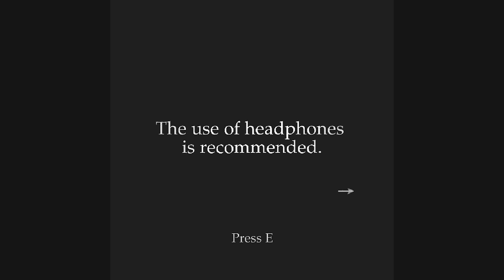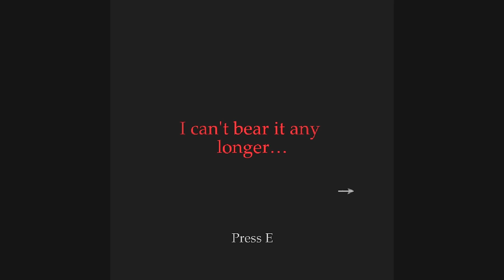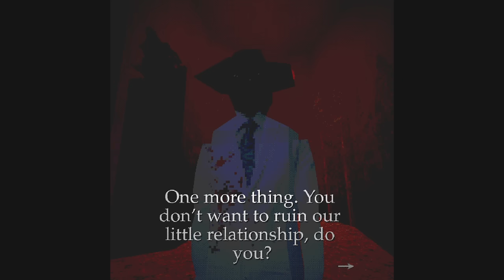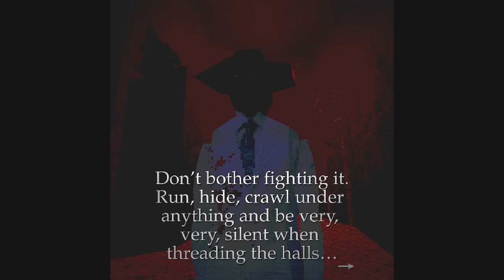Unsettling Addiction | THE COST OF BLISS | Indie Horror Game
New PC Gameplay. Full Game Walkthrough. I've made a friend that'll help all my withdrawal pain go away...

Forced to spend a month in a psych ward to cure your addiction, you fight yourself going through painful levels of withdrawal. To cope, you make friends with a man who helps ease your pain, in exchange for unsettling favours. With every passing night, the boundaries between salvation and damnation get blurrier.

SURVIVE:
When the "Entity" closes in, the game transitions into a high-stakes chase sequence, demanding quick thinking and nerves of steel. Get in one of the rooms, shut the door behind, hide under anything you can find and pray the "Entity" doesn't find you.

BE STEALTHY:
Silence is your ally. Move cautiously, avoiding puddles and other potential sources of noise. The entity is drawn to disturbances, so stealth is your best chance at remaining unseen. Hug the shadows and tread lightly.

PREPARE:
The key to survival lies in your ability to study your surroundings meticulously. Keep an eye out for traps and identify hiding places where you can seek refuge. Each room holds secrets, and careful observation will be your greatest ally.

MANAGE:
Matches serve as your lifeline in the suffocating darkness. Explore the ward to collect matches scattered across various locations. Manage your resources wisely, as matches are limited, and the flickering flame will burn faster if you run.

TASKS:
Each night, a mysterious man will give you a task to complete. Each task unravels a piece of the sinister history haunting the ward and brings you one step closer to your Bliss. Get what you're asked for and return them quickly before getting caught.